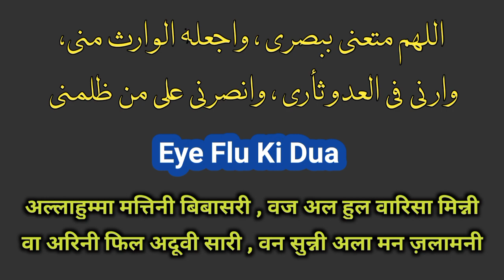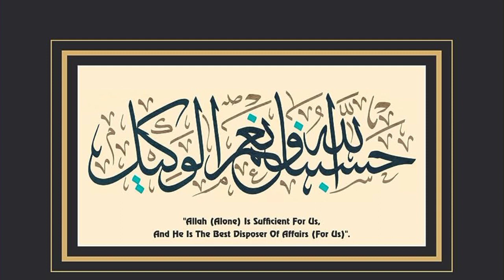Aye Flu Aur Hamara Kaam || Aye Flu Ki Dua || ML Abdul Qadeer Official